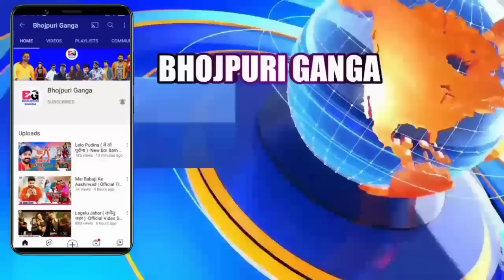भोजपुरी की ताजा खबरें#998-Latest News Of Bhojpuri | Bhojpuri Ki Taza Khabar | Nirahua,Pawan,Khesari